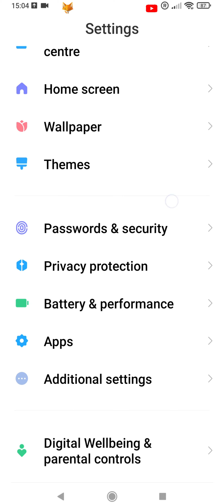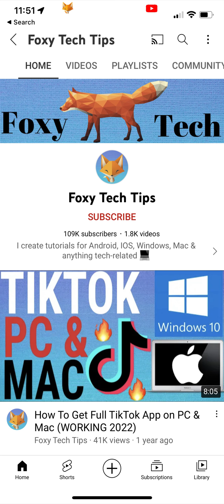How To Set Up Call Forwarding On Xiaomi Phones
Easy to follow tutorial on setting up call forwarding on your Xiaomi phone. Call forwarding will direct your incoming calls to the number that you set. Learn how to set up call forwarding on Xiaomi phones such as Mi, RedMi, Poco etc.

Steps:

- Start by opening the settings app.

- In settings, scroll down and select ‘apps’.

- In apps, select ‘system app settings’.

- Next, select ‘call settings’.

- In call settings, tap ‘call forwarding settings’.

- You can now choose under which circumstances to use call forwarding. If you want all calls to be forwarded, select always forward, then enter the number you want to forward to and tap the tick to turn it on.

- If you only want your calls to forward when unanswered, tap that and enter the number you want to forward to and then tap the tick.

- Call forwarding is now set up for your Xiaomi phone, you can come back here and turn it off at any point.